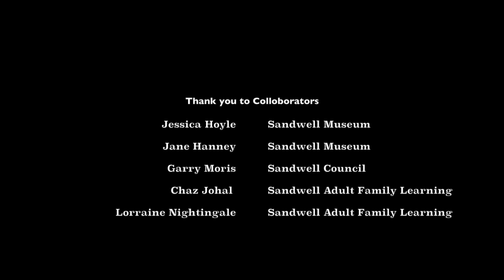3D Printing at Oak House Museum